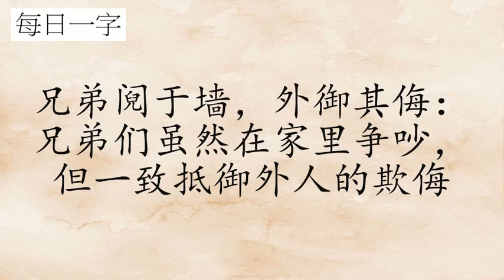每日一字：阋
粤语发音